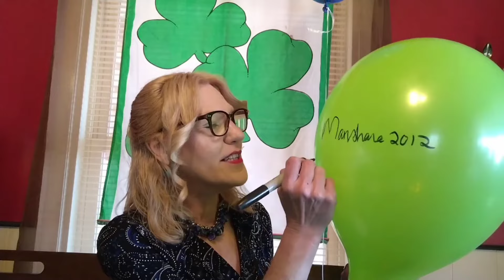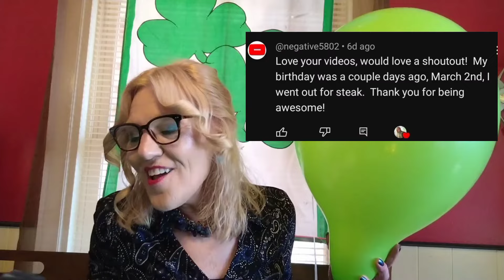March Birthday Balloon & Shout Out Video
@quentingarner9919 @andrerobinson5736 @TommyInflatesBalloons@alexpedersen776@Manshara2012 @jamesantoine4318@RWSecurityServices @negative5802